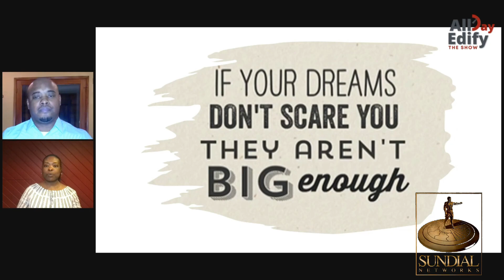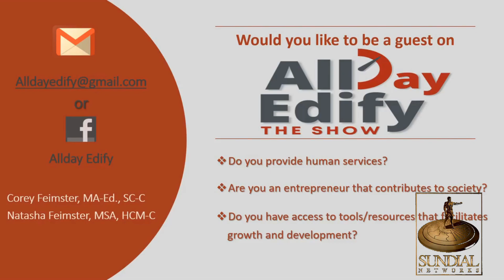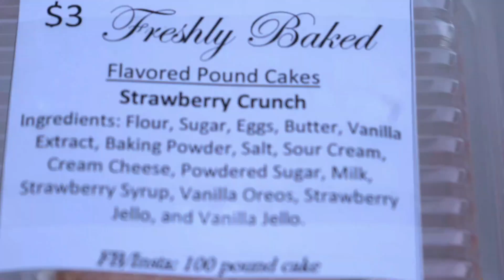Planning, Patience & Persistence ( AllDay Edify ) Ep 8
Planning, Patience & Persistence